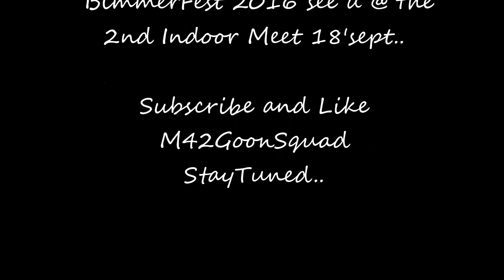BimmerFest 2016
BimmerFest 2016 Venlo (Europe - Holland/The Netherlands) With my 318is and one Big Crew.. Enjoy.. Subscribe, Like and Comment.. One of the Biggest BMW events of Europe.. Stay Tuned for more and the 2nd Part of BimmerFest (Indoor) Peace!!